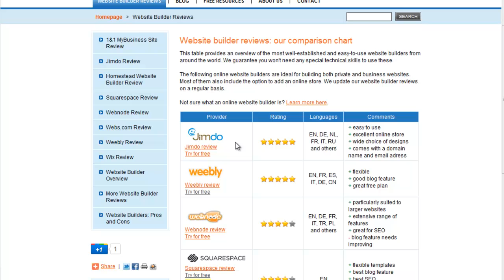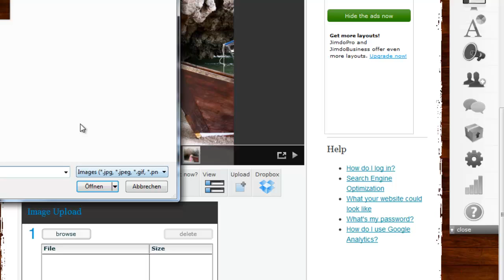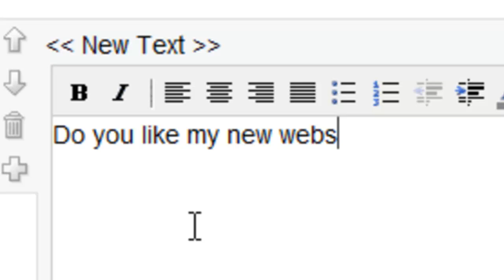5 minute website - creating websites has never been faster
Although it took slightly longer than 5 minutes to create this site with Jimdo's website builder we still think it was pretty fast.